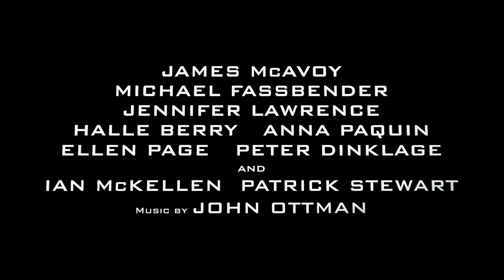X-Men - Dias de um Futuro Esquecido